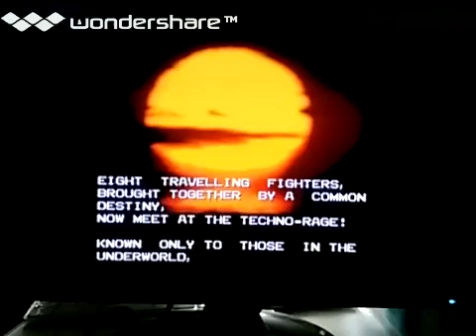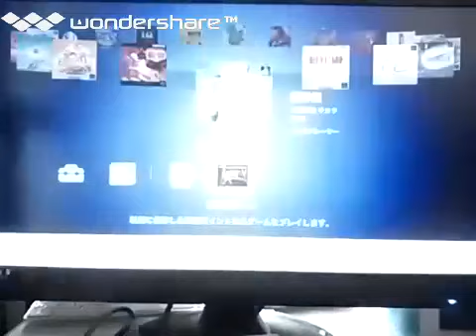[実況]「闘神伝（PS）」PSクラシックよりプレイ！